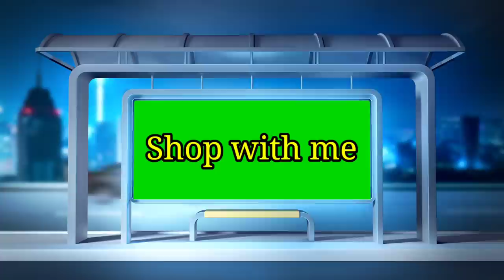American Eagle Outfitters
@Taste the best